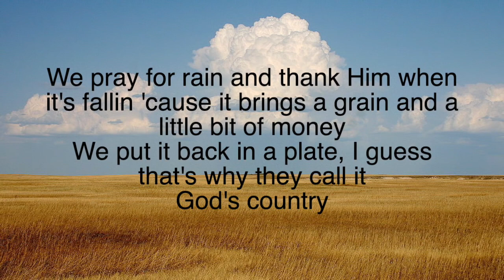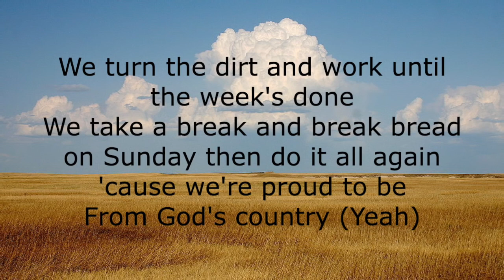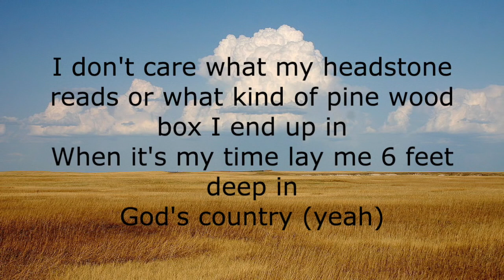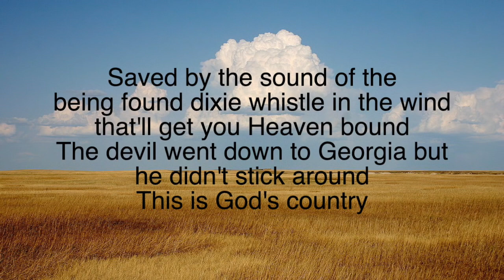God's Country Lyrics by: Blake Shelton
Produced by Blake Shelton.